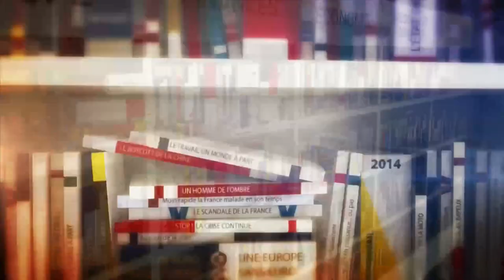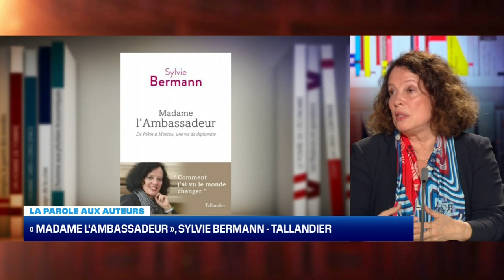La parole aux auteurs : Sylvie Bermann et Kako Nubukpo - 15/10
Sylvie Bermann, auteur de « Madame l'ambassadeur » aux éditions Tallandier et Kako Nubukpo, auteur de « Une solution pour l'Afrique », aux éditions Odile Jacob, sont revenus sur leurs livres respectifs dans la parole aux auteurs, la première partie de l'émission la Librairie de l'éco, présentée par Emmanuel Lechypre.

Tous les week-end, BFM Business vous dévoile sa page lecture : La Librairie de l'éco. Auteurs, économistes, professeurs… les invités d'Emmanuel Lechypre débattent avec lui, afin de vous faire découvrir les livres incontournables pour mieux comprendre et appréhender les grands enjeux de l'économie.